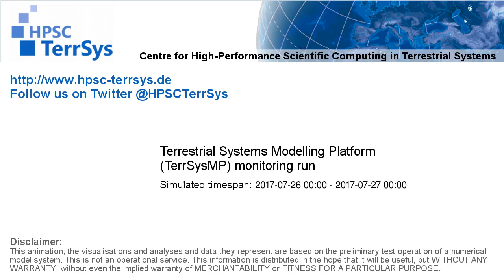TerrSysMP monitoring run 2017-07-26 - sensible heat - NRW (24h)